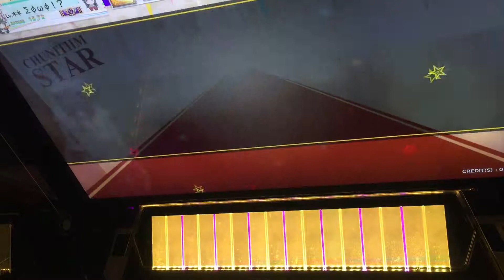解説付き インビジブル